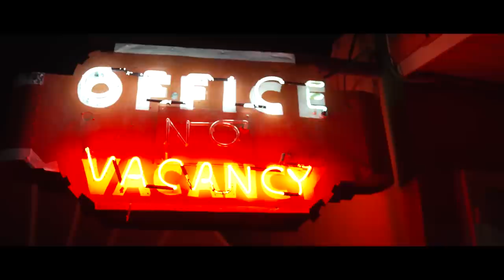Valerie Ponzio - Desert Rain (Official Music Video)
Check out the official video of Valerie Ponzio's "Desert Rain"

“Growing up in West Texas you almost take for granted the unique sensation that comes over when you experience desert rain and I’ve always wanted to capture that in a song and I finally did with “Desert Rain”

Lyrics:
[Verse 1]
Staring out the window of this empty house
Miles of dry ground
I swear it’s been nothing but months of the burning sun
No signs of life now

[Pre-Chorus 1]
This wedding ring use to fit like a glove back when love was a wild wind
This hotel key is taking me to the storm that I need

[Chorus 1]
Desert rain
Every drop on my skin melts in
Waking up my senses
There ain’t no damn shame
Lighting strikes in a reckless sky
Even if it’s wrong—oh baby bring it on
You're the midnight rush I’ve been missin'
My body begging to be baptized in it
So, fill me up with your touch, with your breath
Before it all washes away
With the desert rain

[Verse 2]
Every time the thunder rolls brings me to my knees
Like a sinner’s prayer
Hits me like the Holy Ghost taking over my soul
Come and drown me in your desert rain

[Pre-Chorus 2]
But this hotel key just might be taking me to the only Heaven I’ll ever see

[Chorus 3]
Desert rain
With your desert rain

David Dorn - Keyboards
Mike Minjarez - Production Assistant
Joel Bruyere - Mixing
Nathan Danzler - Mastering
Daniel McDonald - Art

Video Team:
Raul Hernandez and RA Visuals

Special thank you to everyone at The Showroom Nashville, and Raj and his family at All State Motel.

Special thanks to all the amazing people at CMT!